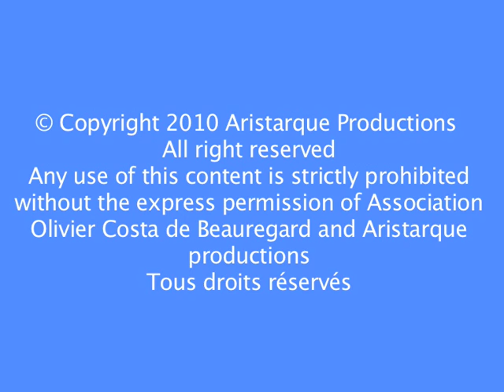Olivier Costa de Beauregard - EPR - 1998.mov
Interview d'Olivier Costa de Beauregard par A Caron en 1998 : rétro-causation, CPT invariance, expérience d'Aspect - Copyrioght : Aristarque.